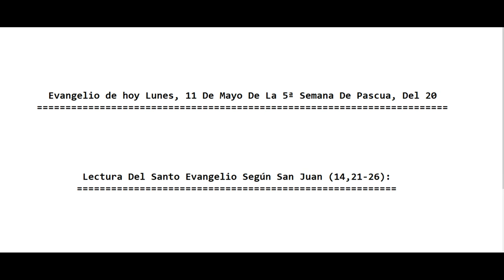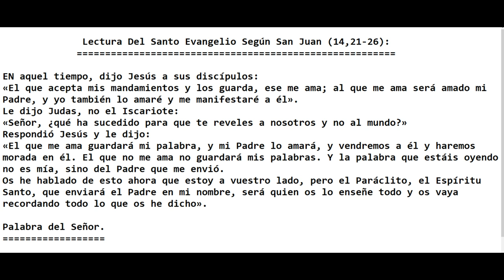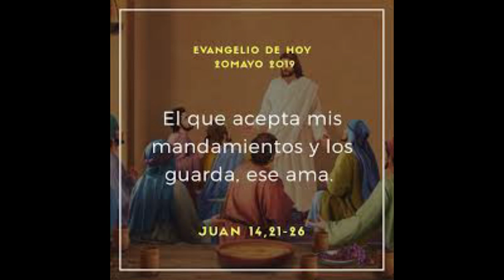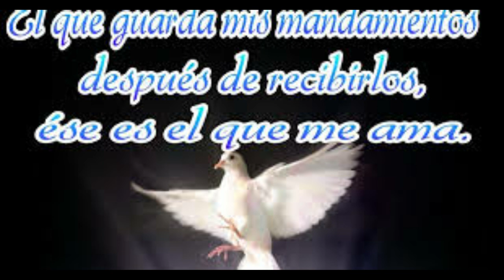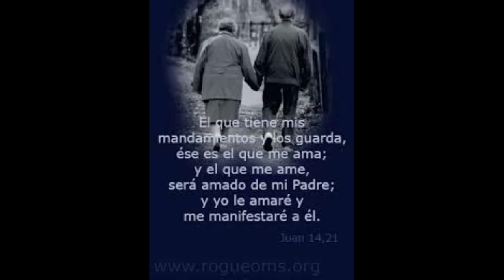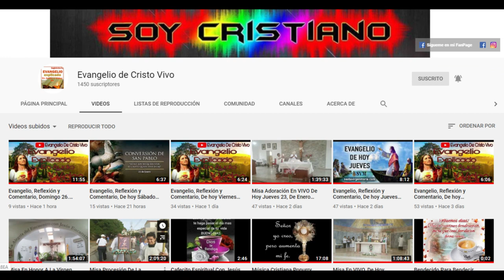Evangelio De hoy Lunes 11 De Mayo, De La 5ª Semana De Pascua, Del 2020. P. Alberto Dominguez(C.P).